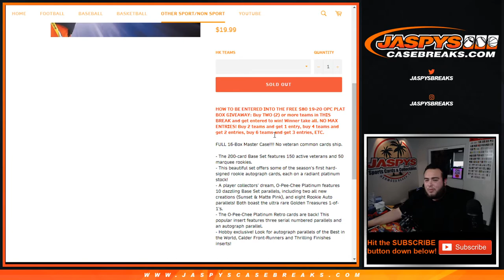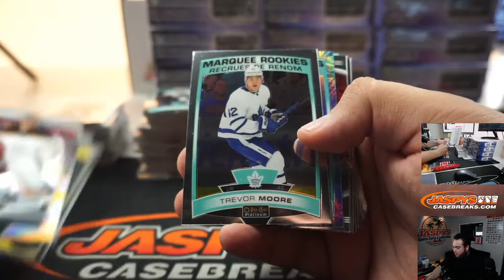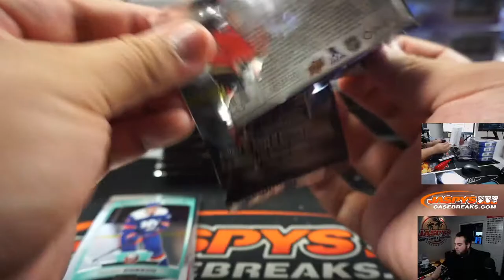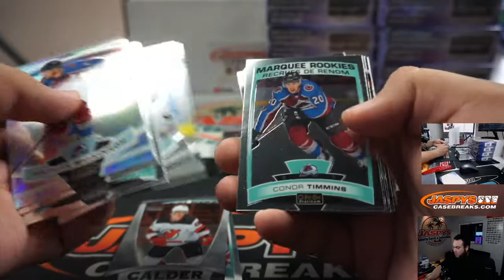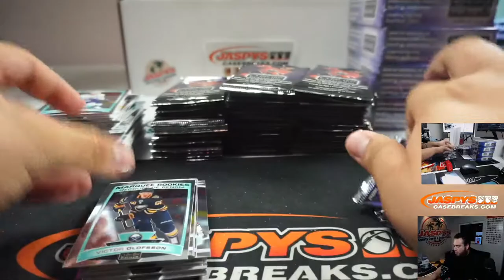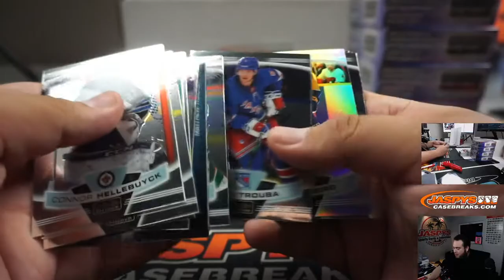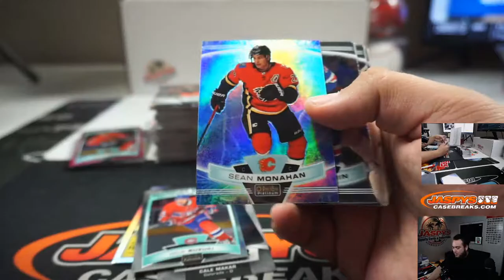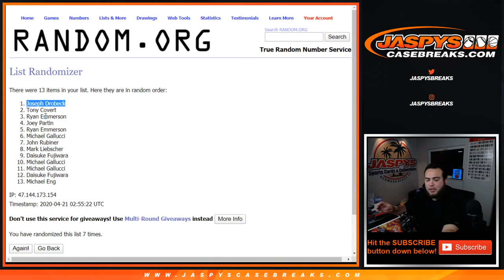M. 4/20 - 2019-20 UD O-PEE-CHEE PLATINUM HOCKEY 16-BOX CASE BREAK #4 *PYT*